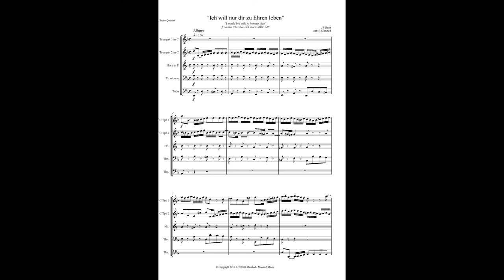"I Would Live Only to Honour Thee" from the Christmas Oratorio - J S Bach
Arranged for Brass Quintet by B Mansted - Buy this at the E-Store!
This is a sequenced recording for demonstration.